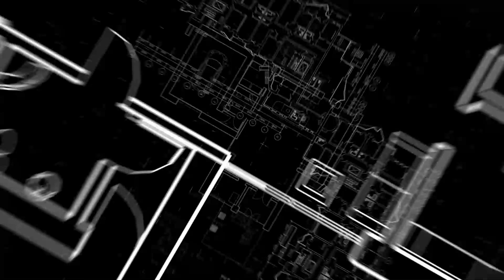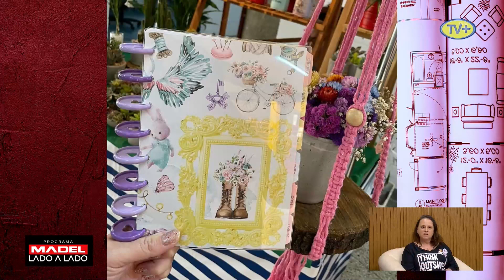Reciclando no seu lar - MADEL LADO A LADO [15/06]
Na edição de 15/06 do programa Madel Lado a Lado batemos um papo com Karina Garcia (@garimpandoartes) sobre reciclagem em casa.

Acompanhe o programa Madel Lado a Lado que vai ao ar toda terça e quinta, a partir das 20h, pelo nosso Facebook e pelo canal 527 da NET/CLARO.